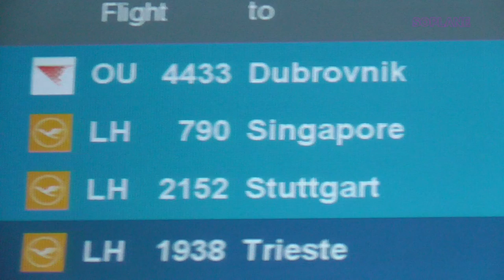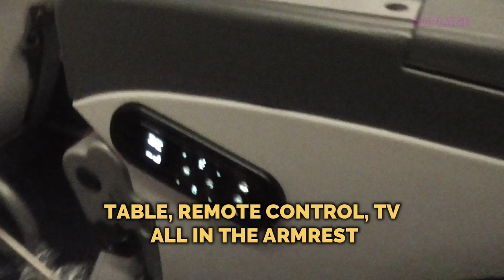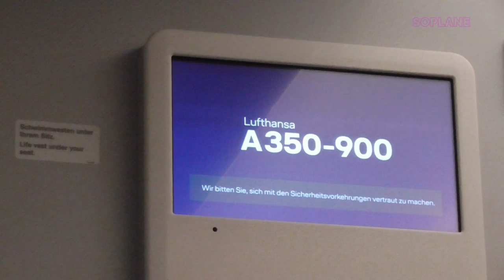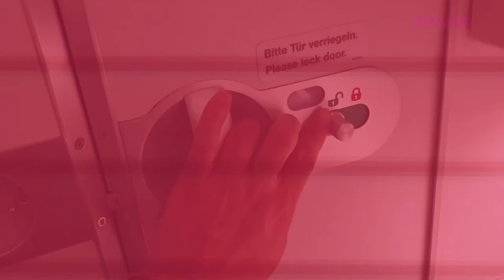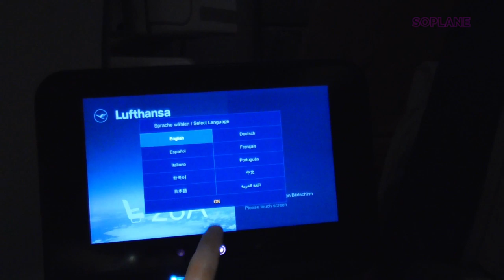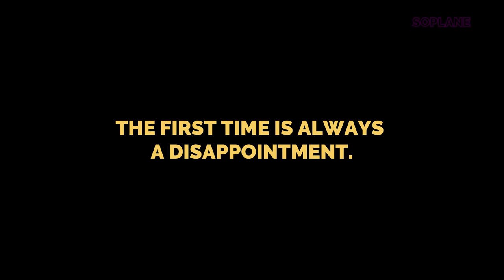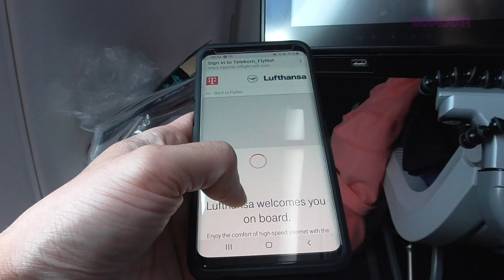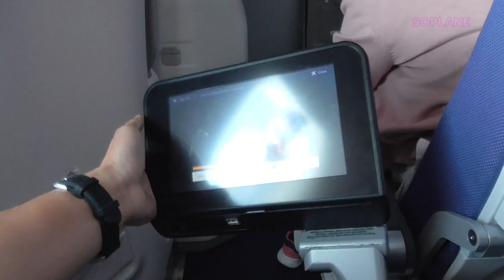LUFTHANSA A350 Economy Class Munich to Singapore Trip Report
I was dead excited about this flight! Travelling from Glasgow to Bangkok again, I made a detour to Munich and Singapore to finally loose my A350 cherry! I was chuffed when I managed to bag myself 28A which is a window seat without a seat in front of it - it's a window seat with direct aisle access!

Unfortunately, that seat turned out to be quite tight and just uncomfortable in general. Besides that, the crew were fantastic as always and food pretty good - just wished the portions were a bit bigger though. Verdict - as always, the first time is always a disappointment 🤣

Any money raised will go towards more flights and new filming/ editing gear.

FLIGHT DETAILS:

Airline: Luftahsna
Flight: LH790
Aircraft: Airbus A350-900 (D-AIXB)
Date: July 2019
Class: Economy Class
Seat: 28A